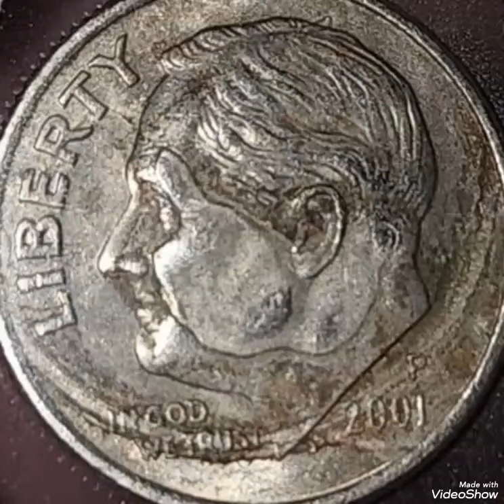Super error 2001 Rosovelet One dime that are worth a lot of money rare.